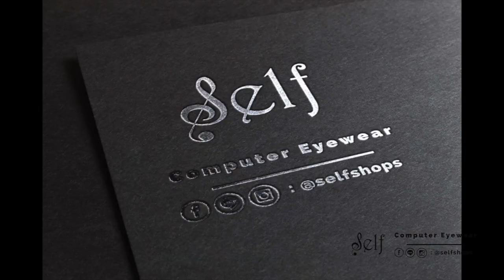SELF Talk EP.1 | กรอบแว่นหิน สายตาโหด 20 ร้าน ไม่รับซักที่ จบที่ SELF ที่เดียว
SELF Talk คุยสบาย สไตล์SELF (ไม่ขายของ) EP.1

ซื้อกรอบแว่นออนไลน์ ซื้อร้านไหนก็ไหน
แต่ตัดเลนส์ออนไลน์อ่ะ ไม่ได้!!!   ต้องเลือกร้านที่ดีเท่านั้น !!!

ตัดเลนส์ใครๆก็ตัดได้ครับ แต่การตัดเลนส์ด้วย Passion เหมือนกับตัดเพื่อใส่เอง ต้องร้าน SELF ครับ

เคสนี้กรอบแว่นตัดเลนส์ยากมากครับ บวกกับ ลูกค้าสายตาเอียง -675 !!!
มาดูกันครับ ว่า SELF จะยอมแพ้รึเปล่า

เราให้คำมั่นว่าจะรักษามาตรฐานของเรา และจะไม่หยุดพัฒนา เพื่อให้ผู้บริโภคได้รับความประทับใจ ในบริการ และ สินค้าที่มีคุณภาพสูงสุด

🔔 สนใจติดต่อ